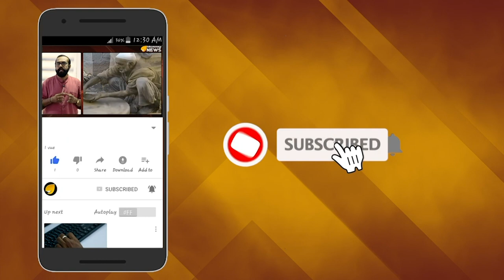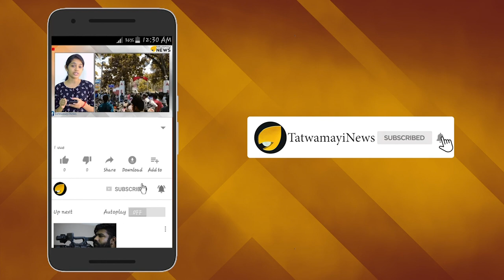വിവാദം പുഴുങ്ങി തിന്നൂ; സവർക്കർക്ക് സർട്ടിഫിക്കറ്റ് വേണ്ട..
മഹാരാഷ്ട്ര തിരഞ്ഞെടുപ്പ് അടുത്തിരിക്കെ വീര  സവർക്കർ ചൊല്ലിയുള്ള ചർച്ചകളാണ് ഇപ്പോൾ ചൂട് പിടിക്കുന്നത്.  അധികാരത്തിൽ വന്നാൽ സവർക്കാർക്ക്  ഭാരത രത്ന നൽകണമെന്ന് കേന്ദ്രസർകാരിന് നോമിനേറ്റ് ചെയ്യുമെന്ന്   മഹാരാഷ്ട്ര ബിജെപി 2019 ലെ തിരഞ്ഞെടുപ്പ് പ്രകടന പത്രികയിൽ വാഗ്ദാനം ചെയ്തിട്ടുണ്ട്.ഈ നീക്കം വിവാദമാക്കിയിരിക്കുകയാണ് ഇപ്പോൾ പ്രതിപക്ഷ കക്ഷികൾ.  സവർക്കർക്കെതിരെ രൂക്ഷമായ  മൂന്ന്  ആരോപണങ്ങൾ ഉന്നയിച്ചുകൊണ്ട്  ഇടതുപക്ഷവും , മുസ്ലീം ലോബികളും അടക്കം ഇപ്പോൾ രംഗത്തുണ്ട്. എന്നാൽ ഈ ആരോപണങ്ങളെല്ലാം അടിസ്ഥാന രഹിതമാണ് എന്നതാണ് വസ്തുത.